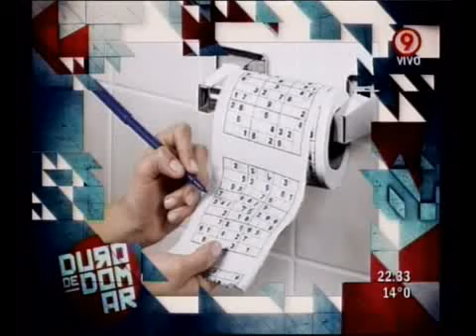Duro de Domar - Reality en apuros. El Bigy y sus cobayos no llegan a la final 25-04-11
Duro de Domar - Informe: Reality en apuros. El Bigy y sus cobayos no llegan a la final 25-04-11